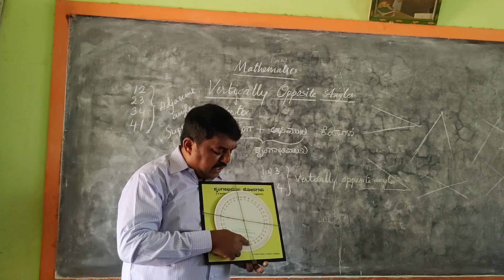Vertically Opposite Angles- ಶೃಂಗಾಭಿಮುಖ‌ ಕೋನಗಳು by Nagesh Einstein 9743884602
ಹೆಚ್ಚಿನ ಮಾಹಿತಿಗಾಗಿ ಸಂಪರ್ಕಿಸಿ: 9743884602